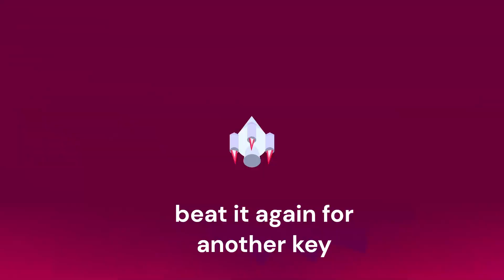Scrap by Pauze - Showing random cool geometry dash levels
going away for like 2 weeks
cool decoration, and its a bossfight song :)
ID: 91505953